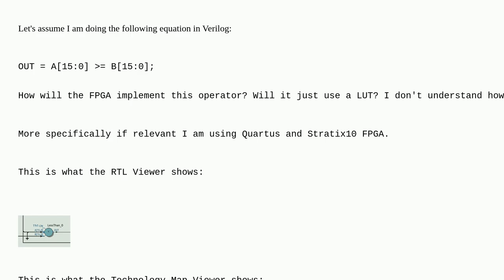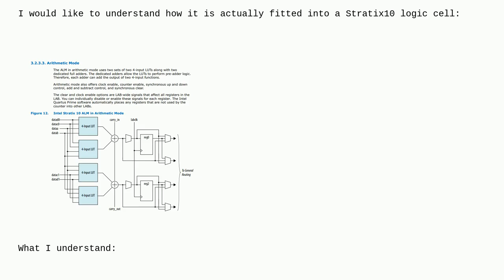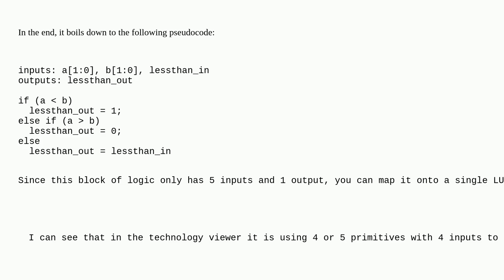Electronics: How do FPGAs implement the inequality operator?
How do FPGAs implement the inequality operator?

A special thanks goes out to the community

  intel-fpga verilog fpga stratix-series-fpga synthesis